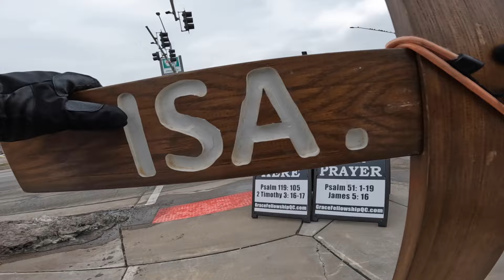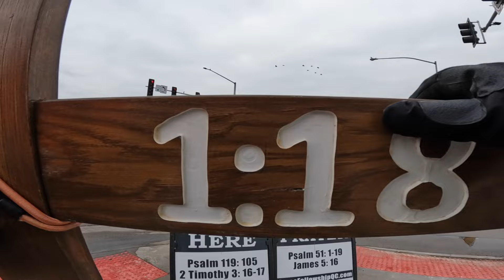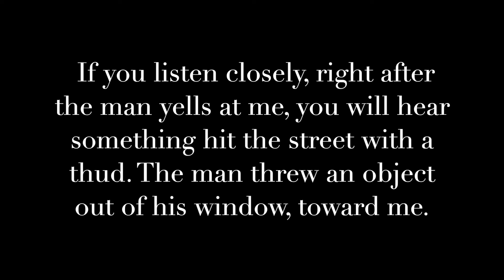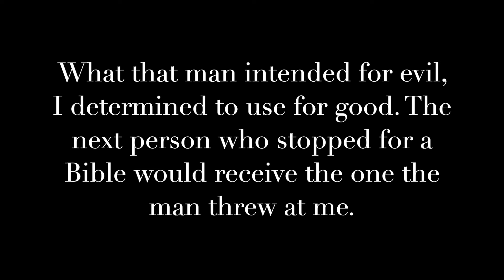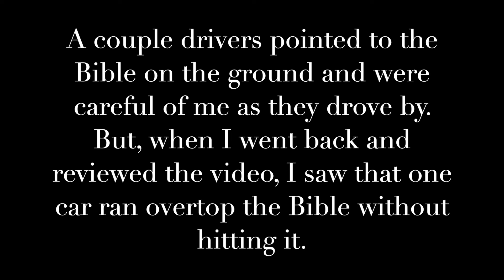What One Man Intended for Evil God Used for Good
While crosswalking at the corner of Harrison and Locust, a drive-by heckler threw a Bible from his car, at Tony.

Determined to take what the heckler intended for evil and use for good, Tony would later give the Bible to a lady who stopped for prayer. Her prayer request: that she would have a desire to read the Bible.